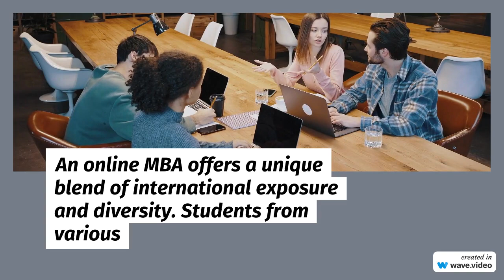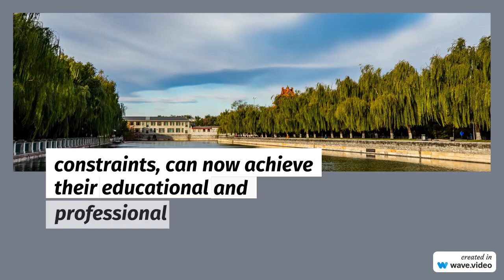GLOBAL PERSPECTIVES !! LOCALIZED LEARNING !!THE DIVERSE EXPERIENCE OF AN ONLINE MBA !!! 🌆🤖👑🌌✨🎓👩‍🎓🗽